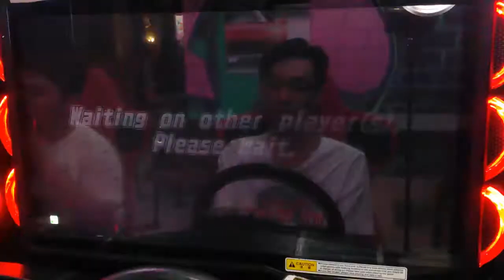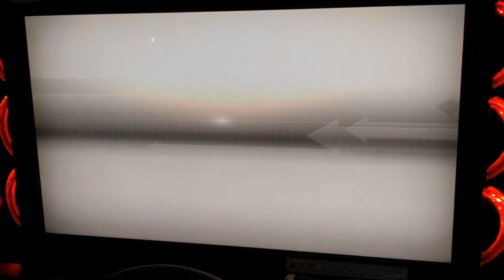WMMT5DX+ VS BATTLE #296 : 2v2 TAG-TEAM "GONE WILD" : OSAKA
2v2 TAG-TEAM "GONE WILD"

GMW81(M1)/GUEST(EVO8)

VS

Sync(R34)/Lytho(R34)